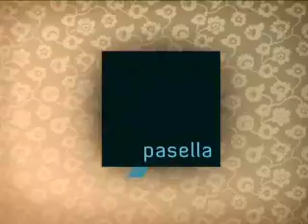Pasella's Minki visit's the Protea Hotel in Hilton KZN